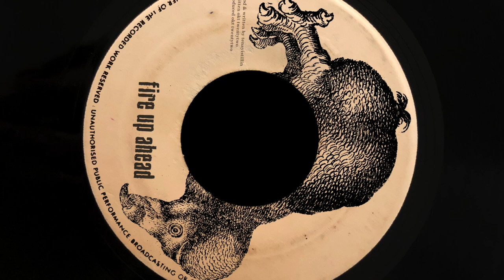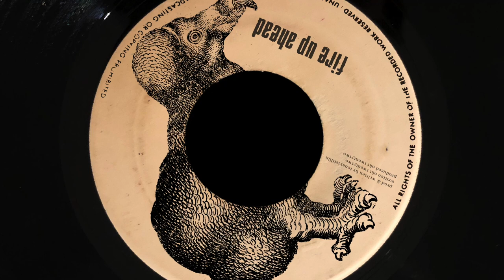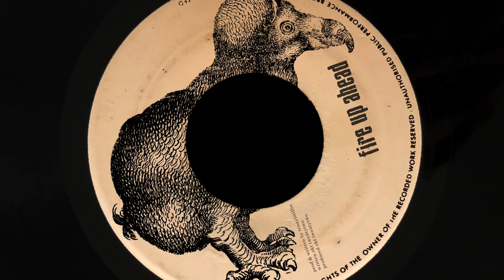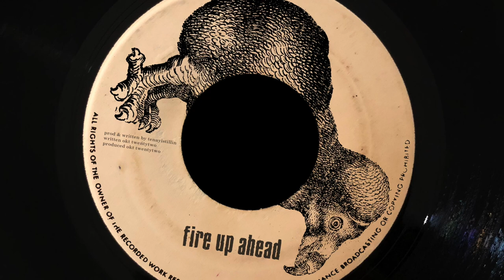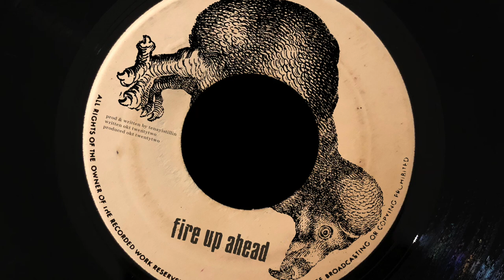Fire up ahead - original new release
A Tenayistillin production. Enjoy